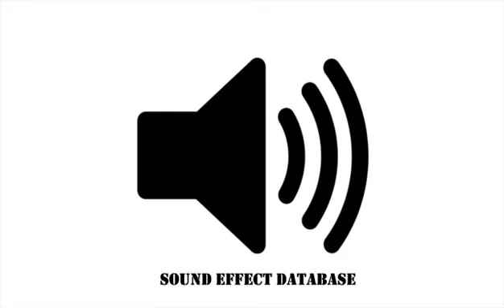Sword Fight Sound Effect